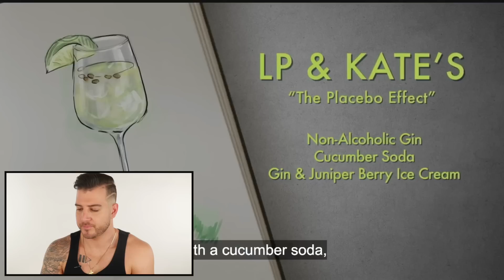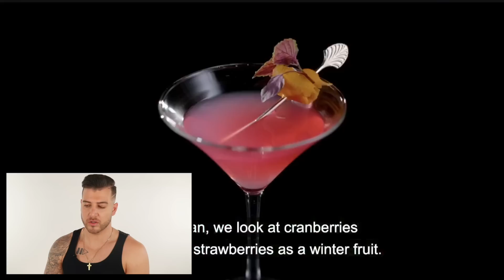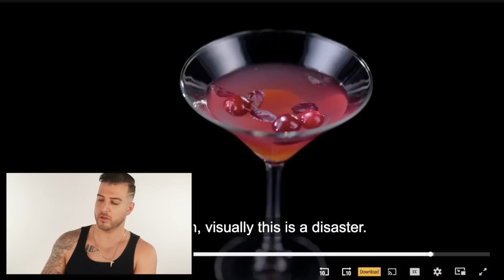Bartender Reacts To "DRINK MASTERS" On Netflix | BATTLE OF THE GAYS!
Netflix just released a show called 'Drink Masters', so I decided to be a "guest bartender judge" and react to part of episode 3 | Instagram: @MikeMGTV

Welcome to my virtual bar where nothing is off-limits, and unfiltered thoughts are vomited all over the floor.